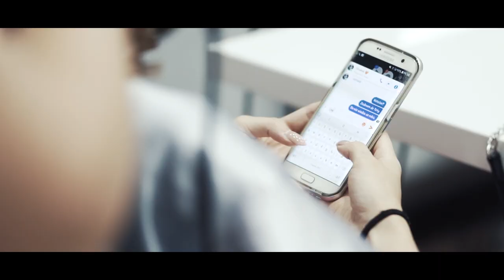Iwona i Aleksander - Piękny Ślub i Chrzest/Klip (Włocławek 2019)